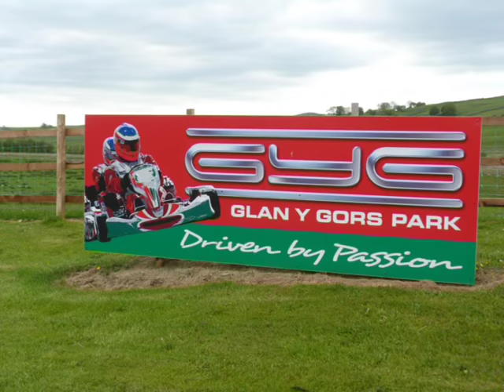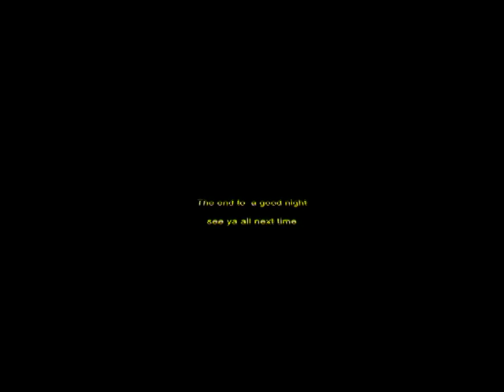Clwb Beicio Bala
Cycling night at Glan Y Gors Track